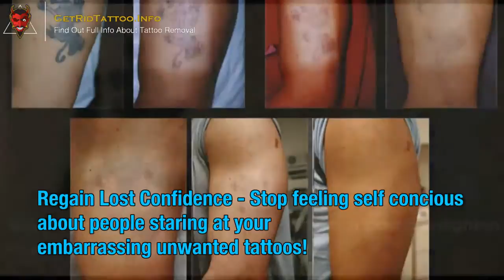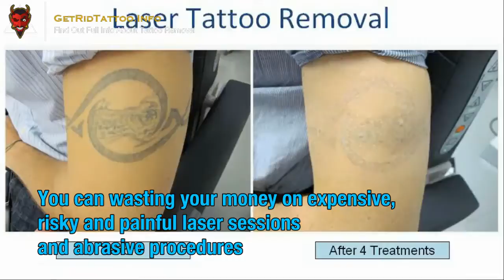Remove Tattoo Laser Cost – All you need to learn about tattoo removing. Article teaser